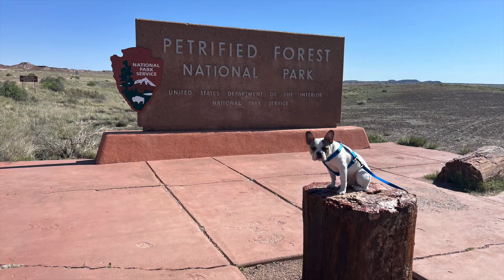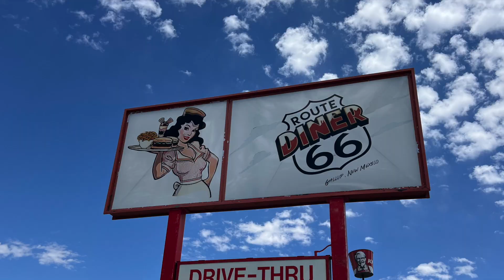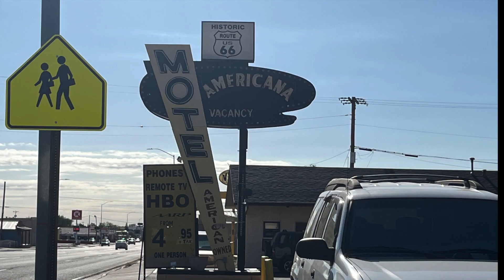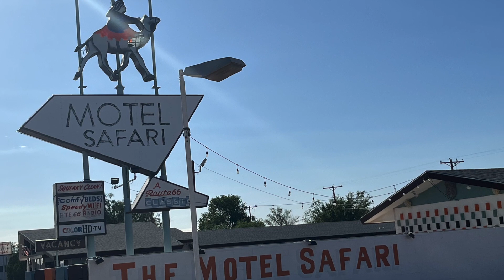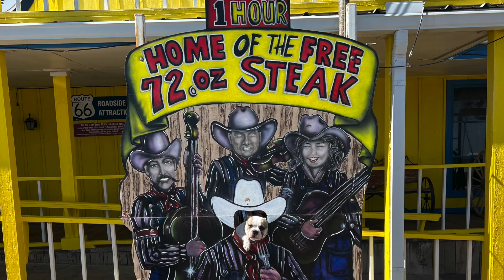HARLEY TRAVELS ROUTE 66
Harley heads back to Missouri from Arizona across Route 66.  Another epic roadtrip for this little Frenchton!